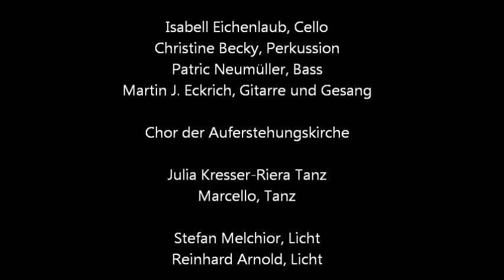Heb ab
Musikstück "Heb ab"